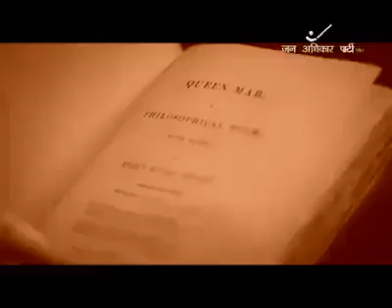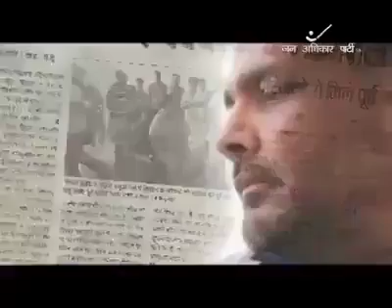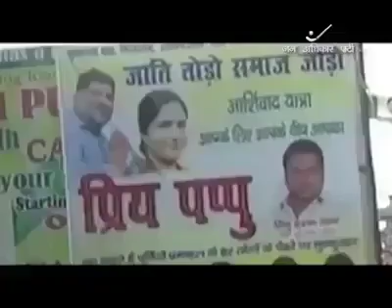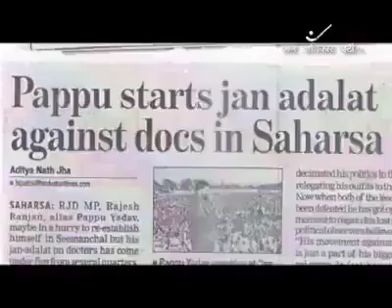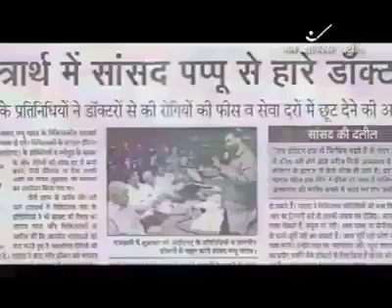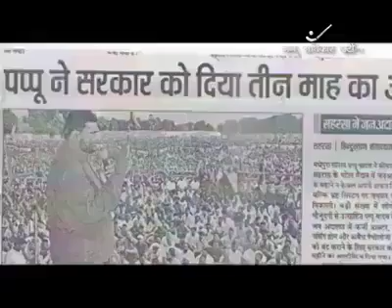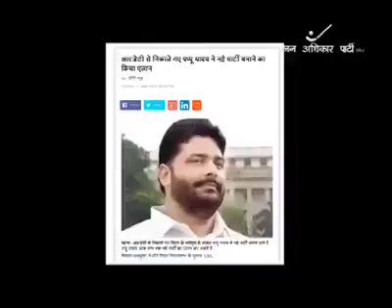14 July 2019